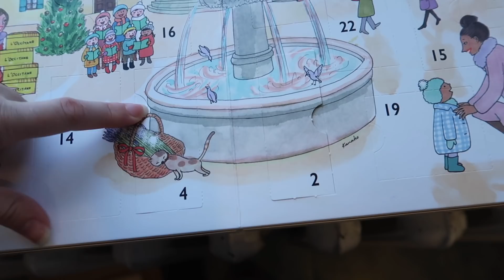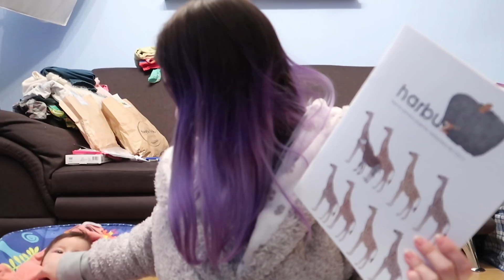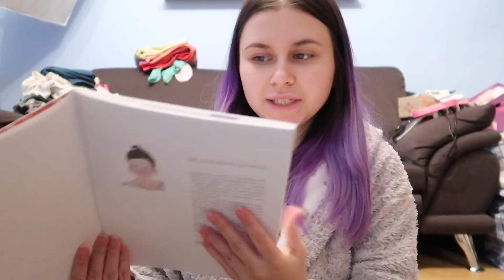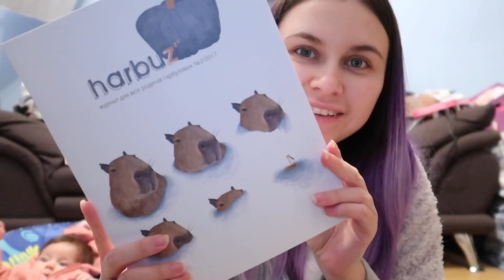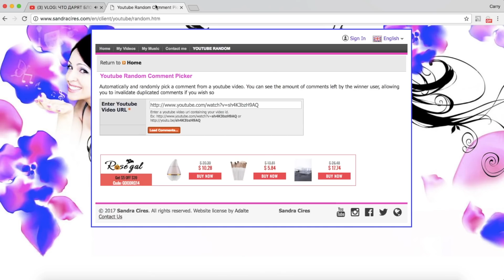VLOGMAS 4,5: ДОМА РАЗГРОМ, ПИАР ПОСЫЛКИ | carrypinwin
5. Подарочный набор Merry Christmas